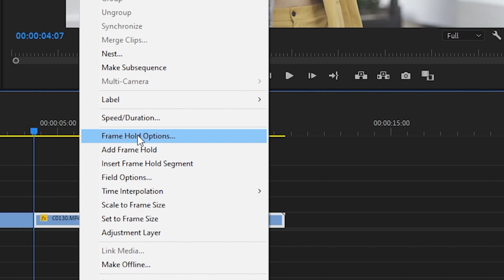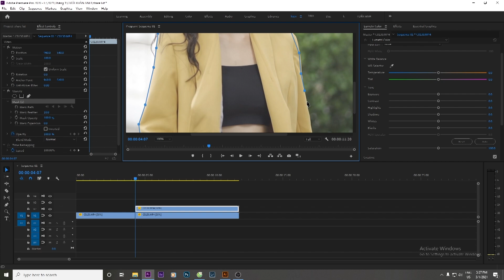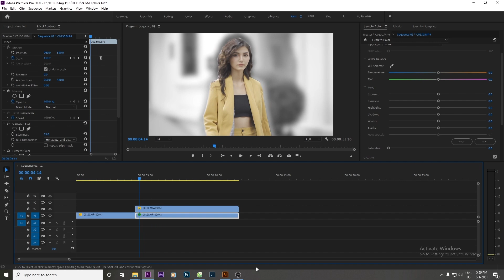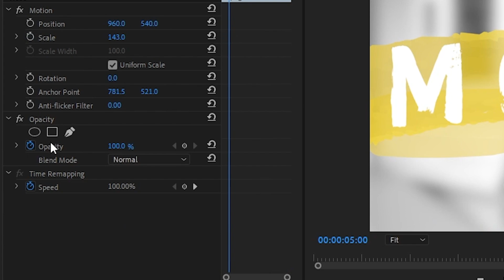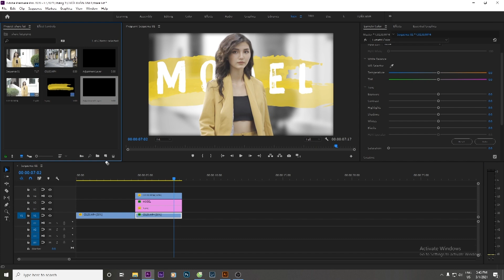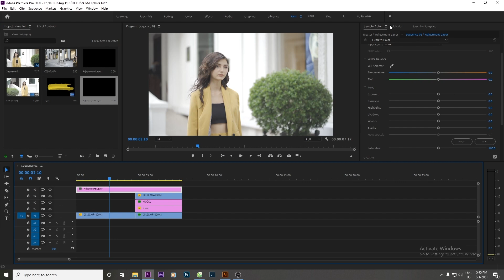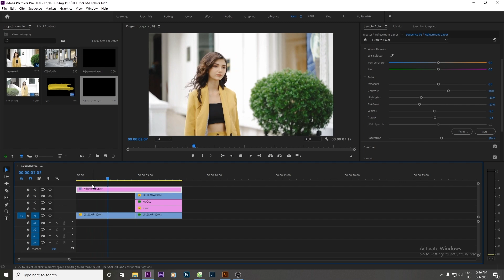Hiệu ứng GIỚI THIỆU NHÂN VẬT | Freeze Frame effect Adobe Premier Pro Tutorial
Hướng dẫn hiệu ứng GIỚI THIỆU NHÂN VẬT | Freeze effect Adobe Premier Pro Tutorial | Nón Lá Creative
Xin chào các bạn, lại là mình đây !
Hôm nay mình làm 1 video hướng dẫn cách làm hiệu ứng đóng băng và giới thiệu nhân vật. Hi vọng sẽ giúp được mọi người phần nào trong khi dựng phim , thêm được những hiệu ứng dễ làm mà hay ho . Rất mong mọi người ủng hộ mình bằng cách like video, và bấm vào nút Đăng kí để mình có động lực ra nhiều video hơn !
Nếu thấy có ích thì mời nhau cốc bia nhé :
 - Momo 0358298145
Anh em chào nhau cái nhỉ :
© Bản quyền thuộc về Nón Lá Creative